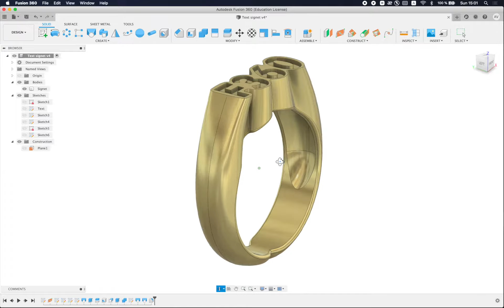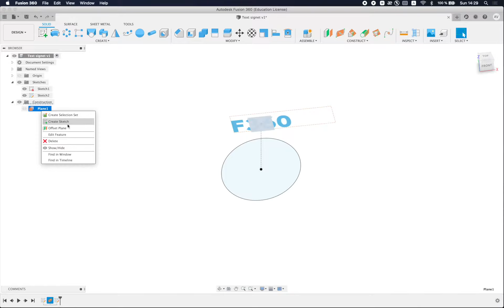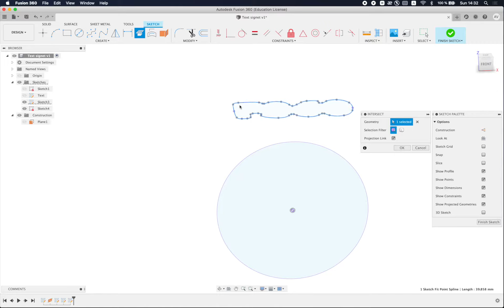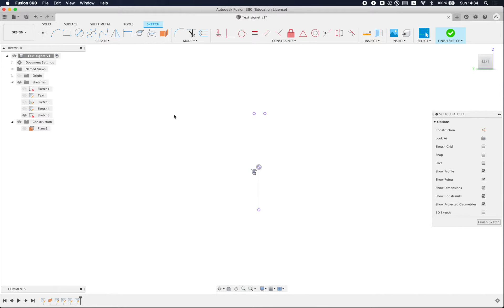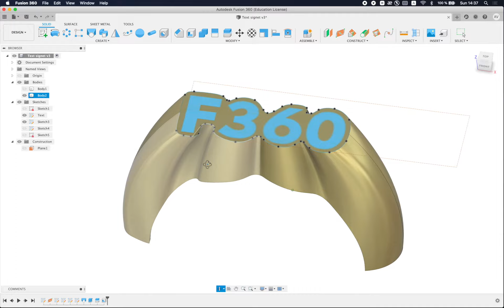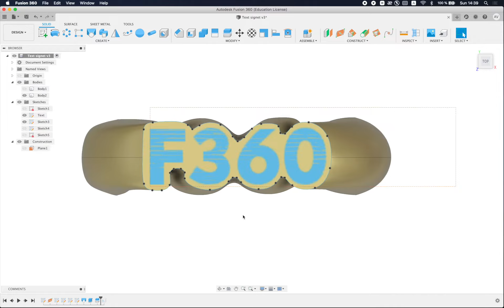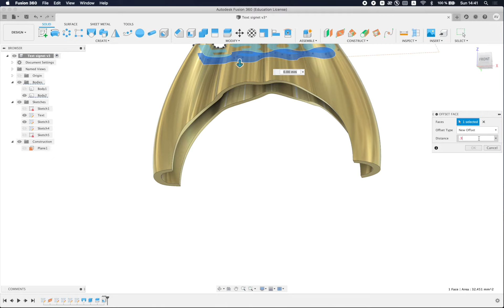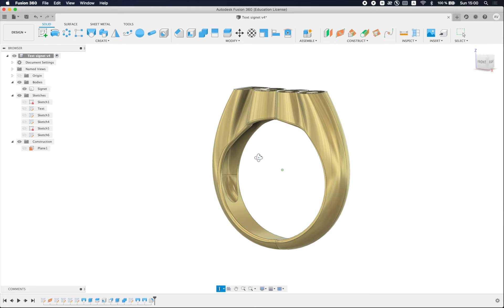SIGNET WITH TEXT AT THE TOP // Fusion 360 — Jewelry design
Tutorial how to make signet with text at the top in Fusion 360